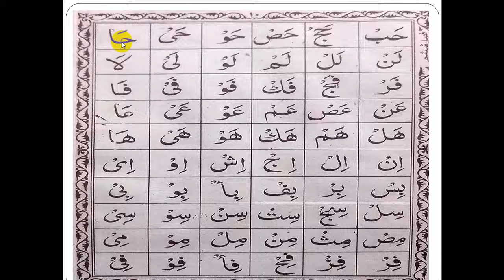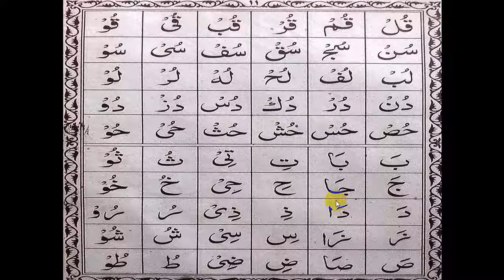বাংলা কুর আন শিক্ষা ফুল ১ থেকে ১১ পরযন্ত(8)